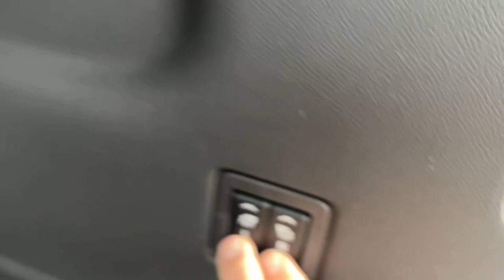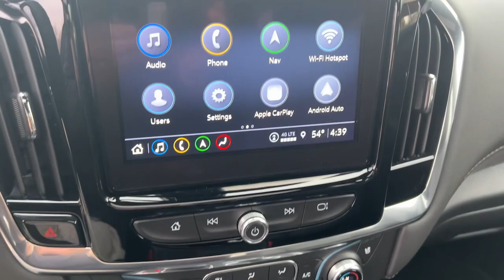2023 Chevrolet Traverse Wilmington, New Castle, Newark, Hockessin, Claymont, DE 230458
Mosaic Black Metallic New 2023 Chevrolet Traverse High Country available in Wilmington, Delaware. Servicing the New castle, Newark, Hockessin, Claymont, DE area.

Diver Chevrolet
2101 Pennsylvania Ave

Mosaic Black Metallic 2023 Chevrolet Traverse High Country 3.6L V6 SIDI VVT AWD AWD.**AT DIVER CHEVROLET OUR SALES STAFF IS SALARY AND VOLUME BASED TO MAKE SURE YOU RECEIVE THE BEST DEAL At Diver Chevrolet we only advertise REBATES that everyone qualifies for. Diver Chevrolet we make the car buying experience Friendly, Honest and Transparent. Please read what our customers say about us. Recent Arrival! Price includes: $1000 - Chevrolet Consumer Cash Program. Exp. 04/03/2023 In Stock Vehicles Only